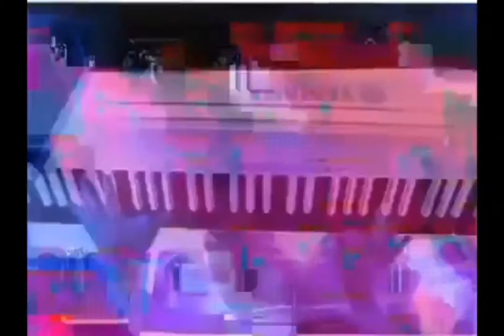Chocolate Rain in hilic3's G Major